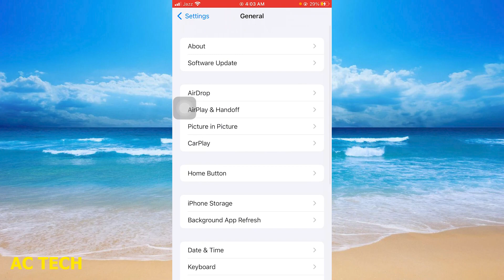iPhone 15/15 Pro: How to Turn On/Off Keyboard Click Sound( in Hindi )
1. How To Turn Off Keyboard Sounds On iPhone | iPhone 15/15 Pro: How to Turn On/Off Keyboard Click Sound( in Hindi ) | How To Turn On Or Off Keyboard Sounds On iPhone
2. iPhone 13/13 Pro: How to Turn On/Off Keyboard Click Sound
3. How To Disable Keyboard Sounds On iPhone 15 & iPhone 15 Pro
4. How to Enable or Disable Keyboard Sounds on iPhone 14 Pro - Turn Off Clicking Sounds
5. How To Mute Keyboard Sounds On iPhone
6. How To Turn On Or Off Keyboard Sounds On iPhone
7. How to turn off iPhone keyboard sounds on iOS 16
8. How To Turn Off Keyboard Sounds On iPhone
9. IOS 17 Disable Keyboard Sounds On iPhone
10. All Galaxy Phones: How to Turn Keyboard Click Sound or Vibration ON or OFF
how to turn on keyboard sounds on iphone
how to turn on keyboard typing sound in iphone
how to on typing sound in iphone
=how to turn off keyboard sound on iphone 14
how to turn off keyboard sound on iphone 15
how to turn off keyboard sound on iphone 11
how to turn off keyboard sound on iphone 12
how to turn off keyboard sound on iphone 13
how to turn off keyboard sound on iphone xr
how to turn off keyboard sound on iphone 11 pro
how to turn off keyboard sound on iphone x
how to turn off keyboard sound on iphone 8 plus
how to turn off keyboard sound on iphone 7
how to turn off keyboard sound on iphone 6
how to turn off keypad sound on iphone 12
1. How to Turn OFF Keyboard Sound in iPhone or iPad. iOS10 HINDI
2. How to Do Voice Typing in iPhone? iPhone Voice Typing Settings in Hindi
3. How to turn off keyboard sound in iphone 13,pro | keyboard sound kaise off kare | keyboard sound off
4. iPhone 13/13 Pro: How to Turn On/Off Keyboard Click Sound
5. keyboard board voice typing not working iphone
6. iPhone कुंजीपटल बंद ध्वनि बंद करने के लिए कैसे
7. How to Stop TalkBack? | Mobile screen touch not working? | Madam ki awaaz kaise band Karen
8. फोन कीबोर्ड मे Sound की आवाज़ कैसे on करे | keyboard typing sound kaise lagaen
9. realme mobile me touch sound kaise band kare । how to off touch sound in realme
10. How to Off &ON Vibration in Jio phone